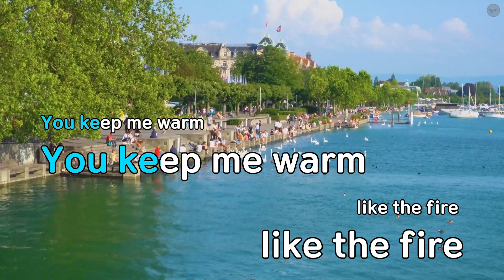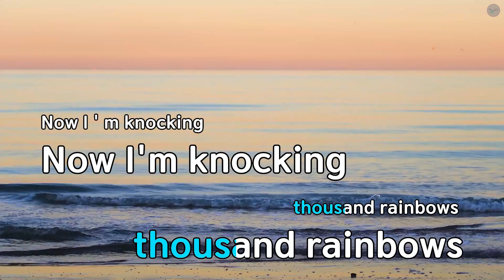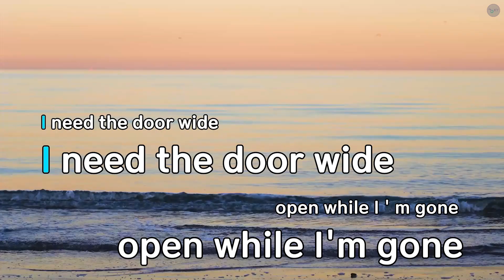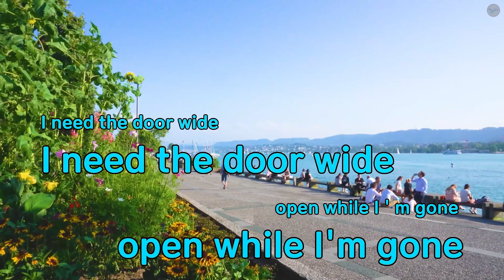Home (드라마"라이프") - 하동균 (KY.92245) / KY KARAOKE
"★ 곡 정보 ★
번호 : 92245
제목 : Home (드라마""라이프"")
가수 : 하동균
작사가 : 브랜뉴직
작곡가 : 송영민,박상준...

Copyrightⓒkeumyoung